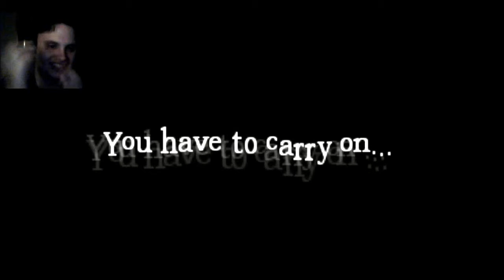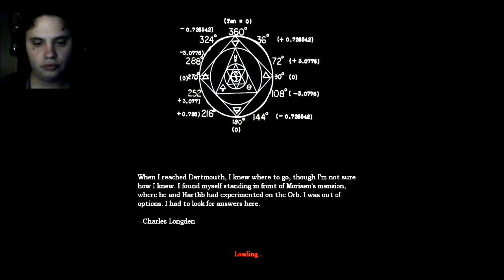Amnesia Custom Story The Great Work part27(SPIDERS!!!)